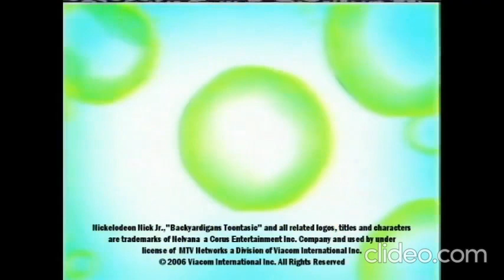Nickelodeon logos (1999-2018) - Reversed